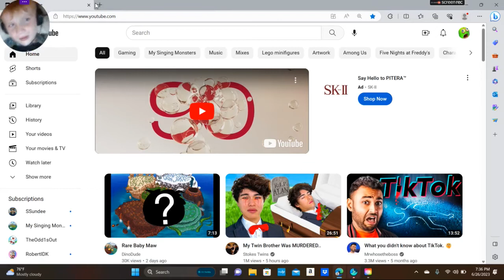channel trailer (just a furcorn)